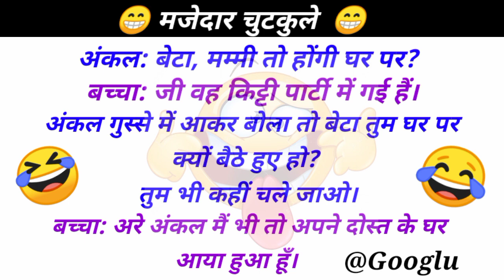majedar chutkule | हँसी रोक के दिखाओ | funny photo jokes | hindi chutkule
majedar chutkule | हँसी रोक के दिखाओ | funny photo jokes | hindi chutkule @Googlu

दोस्तो यह वीडियो केवल मनोरंजन ( हँसने,हँसाने) के लिए है !

सबको आती नही मेरी #😂😅 जाती नही !